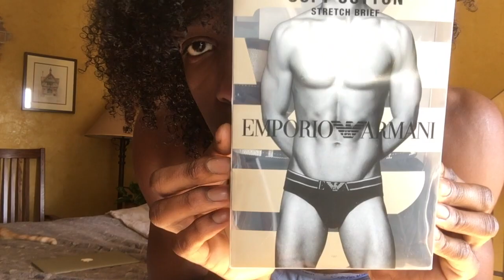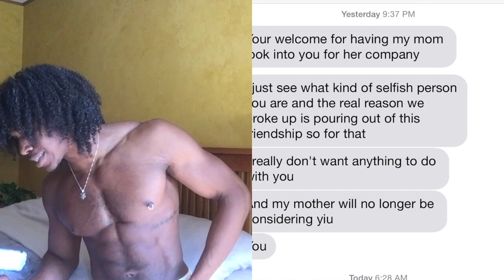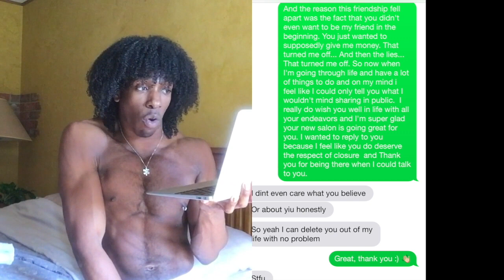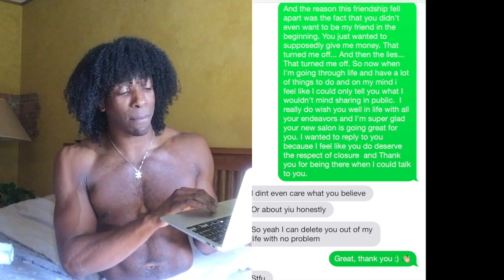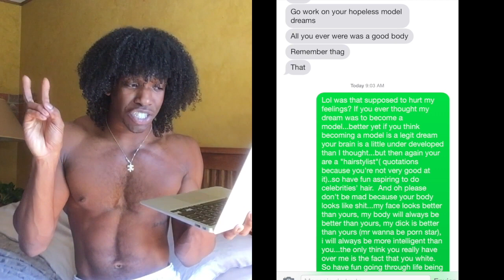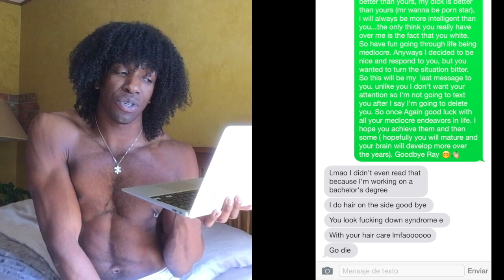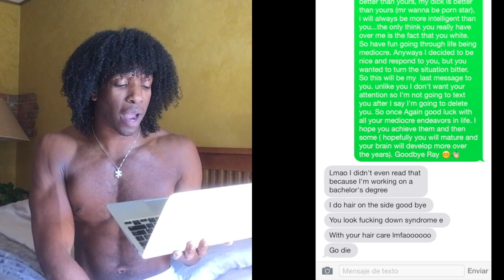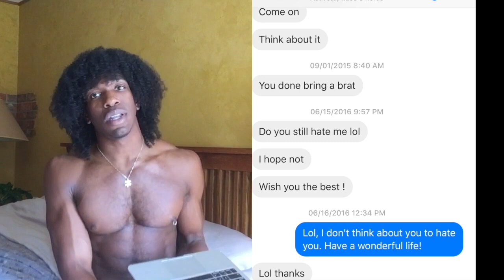Responding To My EX while Trying on Underwear !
So, I've gotten a lot of requests to try on more underwear! and it seemed so fitting that my ex would decide to message me again...its a long story, but its definitely real.  Im sharing this story because my co-worker and i, the other day, were having a conversation about hate and how it affected her in high school and stuff...so, i just want to get this message out there. If you only want the message minus all the drama, "tea", or whatever then you can skip to 22:00. Next video up is My Shoulder Workout Routine!

"They can say anything they want to say
Try to bring me down
But I will not allow
Anyone to succeed
Hanging clouds over me
And they can try hard to make me feel
That I don't matter at all
But I refuse to falter
In what I believe
Or lose faith in my dreams
'Cause there's a light in me
That shines brightly
They can try
But they can't take that away from me
From me. "
- MARIAH CAREY